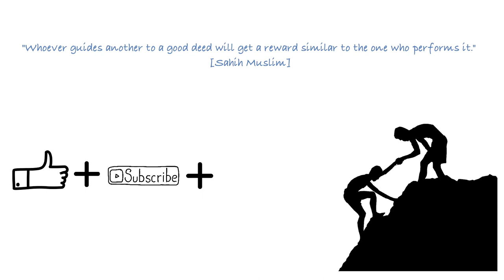If Everything is Predestined, Why am I Responsible for my Actions?